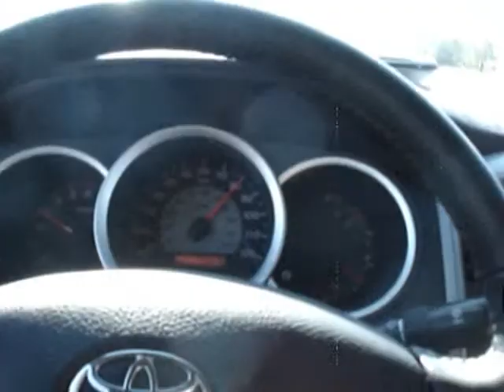Driving Cross Country with Iron Maiden (Wicker Man)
No reason not to be going 90 here.